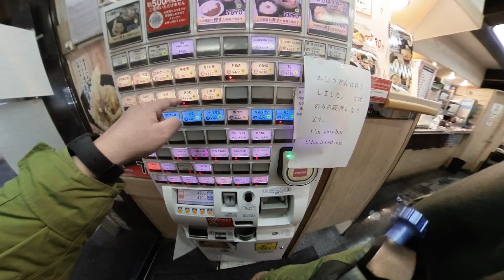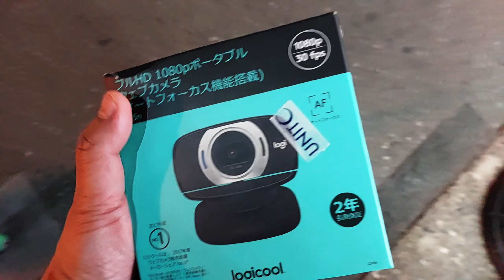Buying PC Accessories at Akihabara - January 2024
I went to Akihabara to get some random PC Accessories
- XLR cable for my microphone
- cheap desktop speakers
- basic webcam

the street performer in the end of the video is パクユナ / 박유나 (Paku Yuna) singing 「明日への手紙」- (Asu e no Tegami) by 手嶌葵 (Aoi Teshima)
you can find Yuna on Tiktok, Instagram, Youtube, Twitter

the following shops were visited in the video
Hard Off
Shop Inverse
Pasokon Kōbō
Jampara
Nadai Hakone Soba